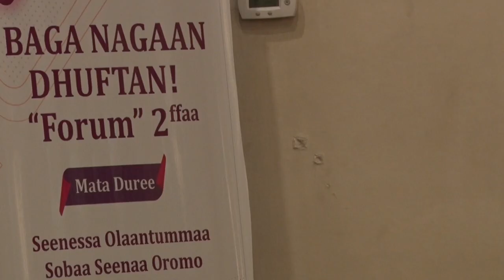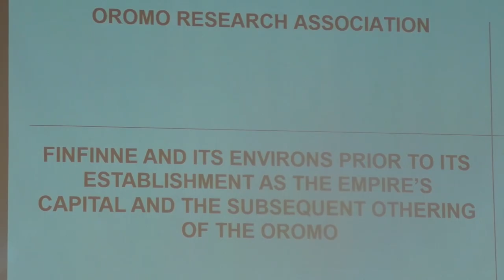Waldaan Qorannoo Oromoo, seenaa Oromoo Mootonni darban jallisan sirreessuuf waan hojjataa jiru.